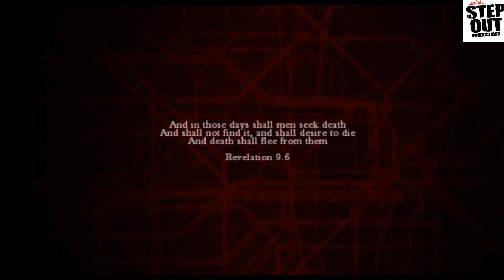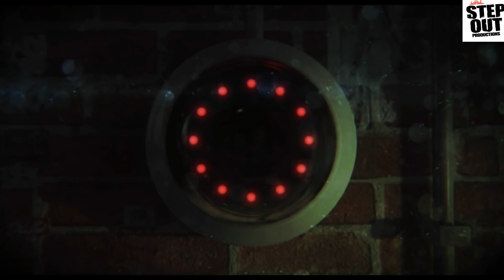ZOMBI U - SERGENT MICHAËL